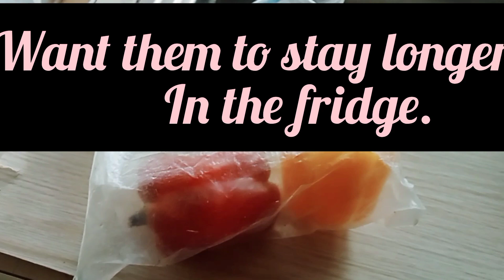HOW TO PRESERVE HOHO(CAPSICUMS) IN THE FRIDGE